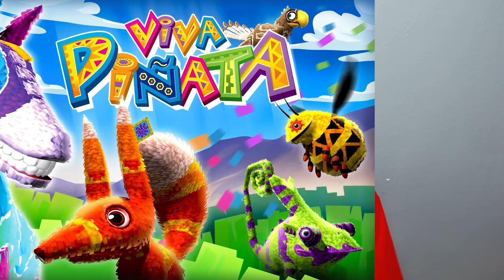HOW TO GET MORE VIEWS ON YOUTUBE 2016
THIS IS WHY YOU'RE NOT GETTING VIEWS... AND ALSO HOW TO GET MORE VIEWS. IN 2016.

THIS IS ALSO MY FIRST RANT... BAHAHAHAHAHAHAHAHAH XD

ok. i may have over exaggerated those "hahah's" above, but oh well, I can't untype them. My backspace key is broken lol so there's no going bakc. DAMM I JUST SPELLED BACK WRONG. I HAVE TO GO BEFORE I MISPELL SOMEHTING ESLE